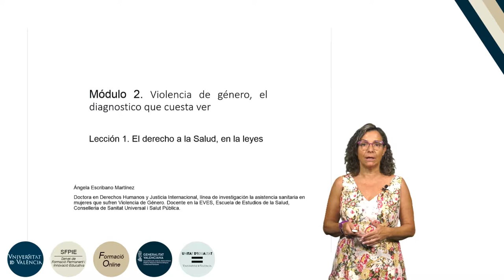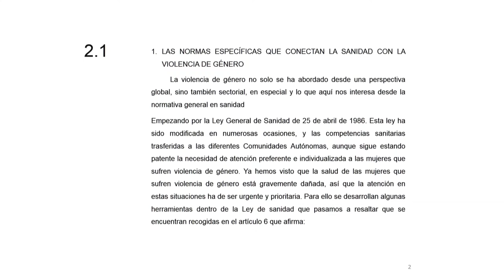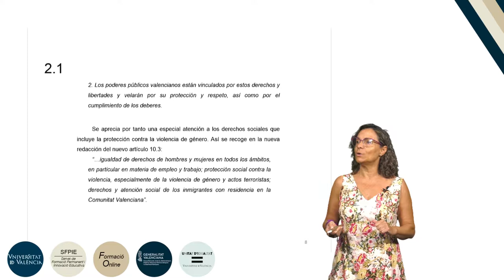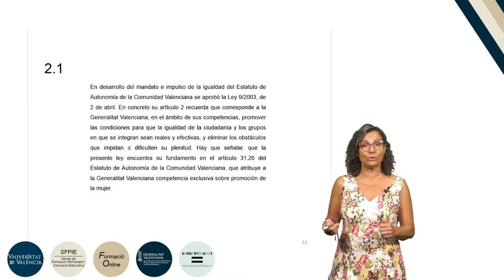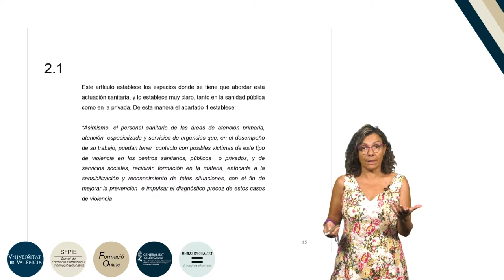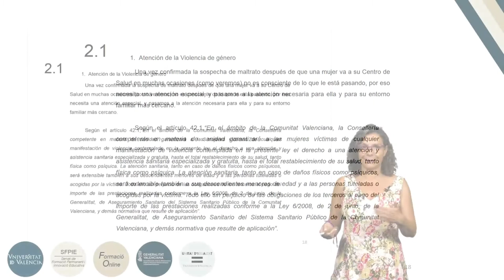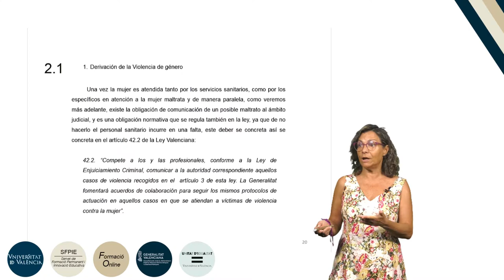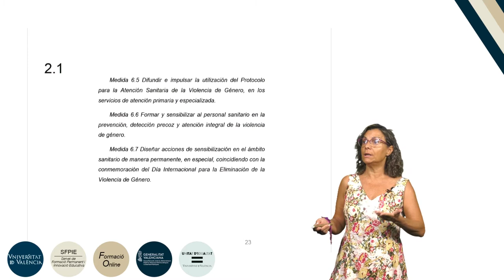7.2.1. El derecho a la Salud, en la leyes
Autora: Escribano Martínez, Ángela;
Serie: Formación básica en materia de violencia de género
Fecha: 2019
Resumen: Se explica la diferente normativa en materia de sanidad conectada con la violencia de género.